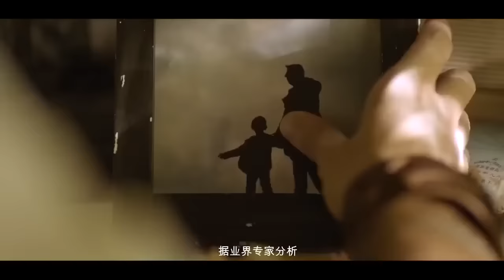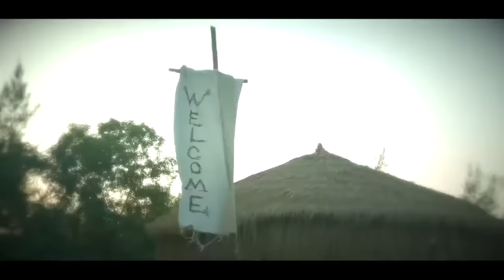Hombre Encuentra una Isla de MUJERES Que Envejecen 10x Más Lentamente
Rebel Isla Mujeres (2018)
En el vasto Pacífico Sur, susurros de una isla mística envuelven el aire, una tierra donde reside toda una población de mujeres, apropiadamente llamada la Isla Virgen. La leyenda cuenta que estas mujeres poseen una semilla misteriosa que las hace envejecer diez veces más lentamente que los humanos ordinarios. En consecuencia, el atractivo de la inmortalidad ha llevado a innumerables personas, incluido el enigmático Sr. Song, a embarcarse en búsquedas para descubrir la elusiva ubicación de la isla. Wang, cautivado por las leyendas, se entera de la expedición bien financiada del Sr. Song para encontrar la Isla Virgen, un lugar de sombría misterio donde ningún explorador ha regresado con vida, excepto uno: el padre de Wang, el renombrado explorador Lee. Curiosamente, Lee nunca emergió, no dejando rastro ni mensaje.